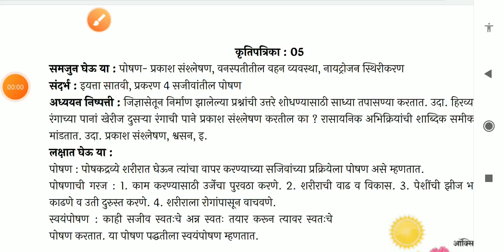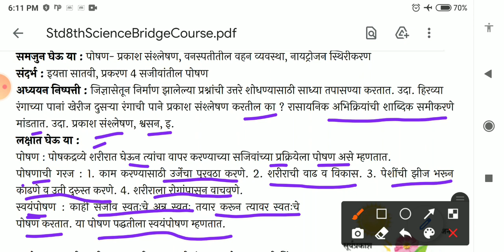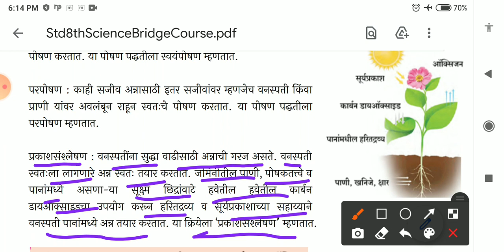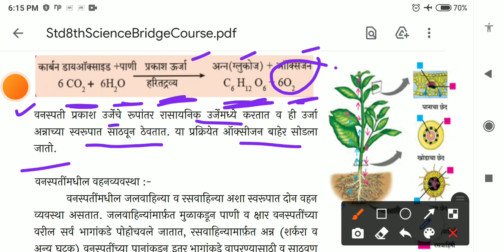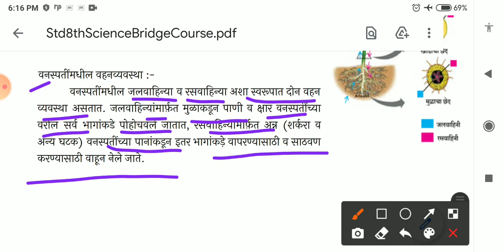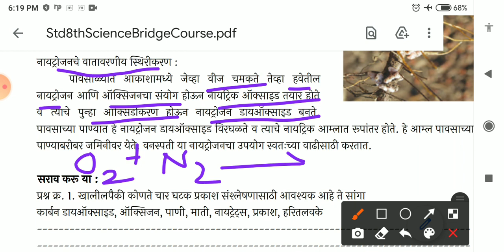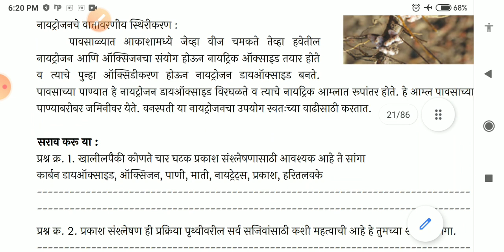class 8 कृतीपत्रिका-05 सजीवांतील पोषण